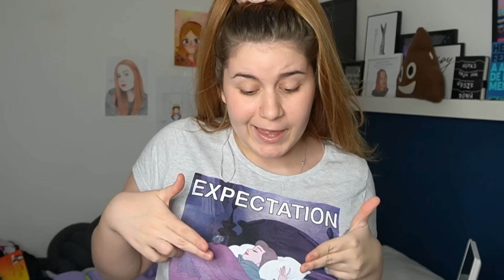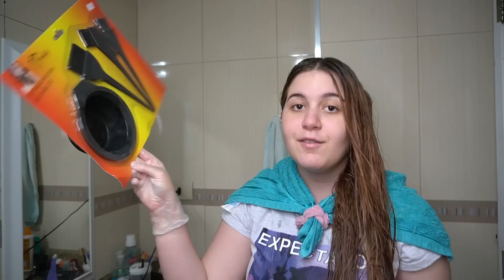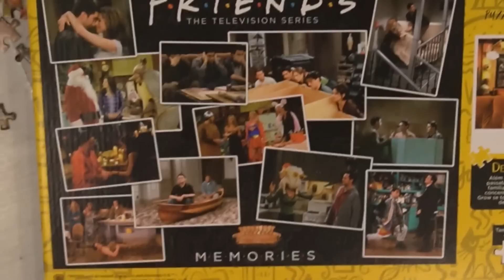MUDEI O CABELO (não sou mais ruiva)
Mudei meu cabelo mais uma vez espero q ele não caia bjs

lov uuu